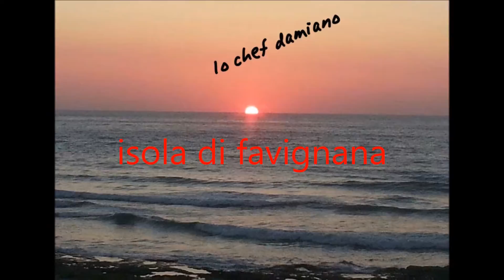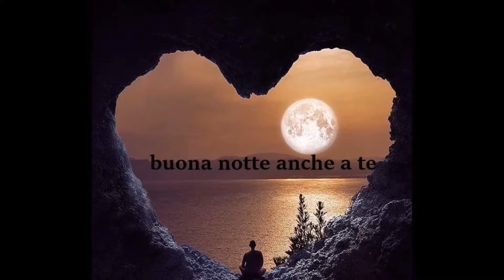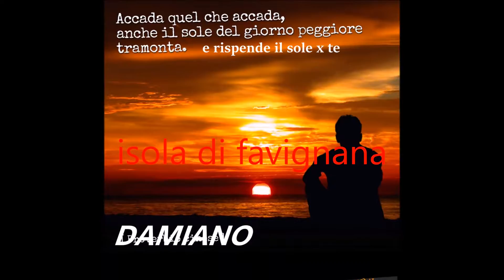isola di favignana